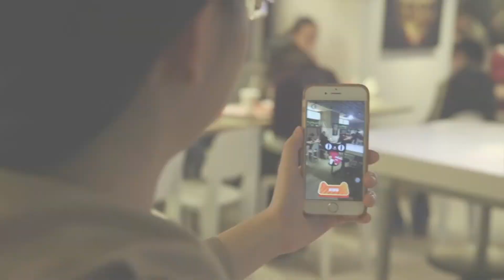RECON MENA 2018 - Retail Conference l Kate Ancketill (Keynote Speaker) l Dubai, UAE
Event Date: October 28-30, 2018
Event Venue: Ritz Carlton Hotel DIFC, Dubai, UAE

RECON MENA is the leading regional retail and shopping center conference, exhibition, deal making & awards which brings together shopping center and retail industry professionals, retail management and retail consulting companies, retail architects and design companies, retail entertainment and leisure companies, retail product and service providers to the industry, all under one roof for three days of conference, networking, deal making and exploring new business opportunities.